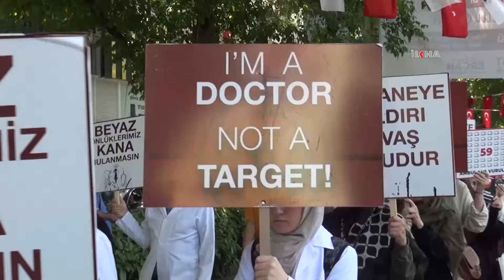Hekim ve sağlık çalışanları: Gazze’deki kardeşlerimizin yanında olmaya devam edeceğiz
Türkiye'deki hekimler ve sağlık çalışanları tarafından her hafta düzenlenen "Sessiz Yürüyüş" eylemi 27'nci haftasında da devam etti. Kocaeli'de bir araya gelen hekim, sağlık çalışanları ve tıp öğrencileri siyonist işgal rejiminin Gazze'deki soykırımını tel'in etti.

Değerli İzleyicilerimiz;